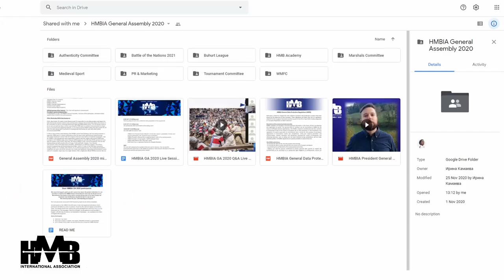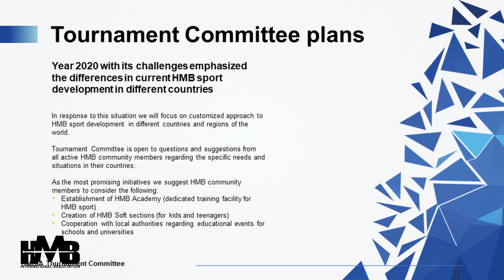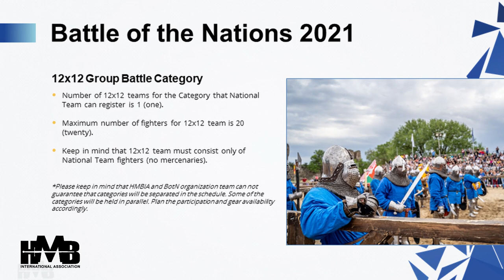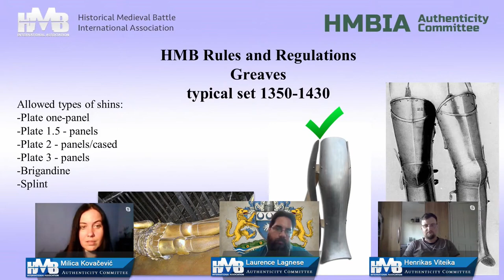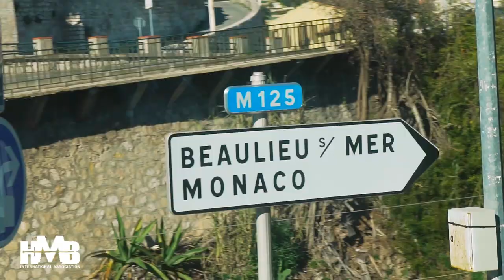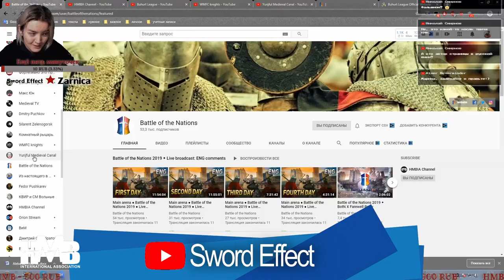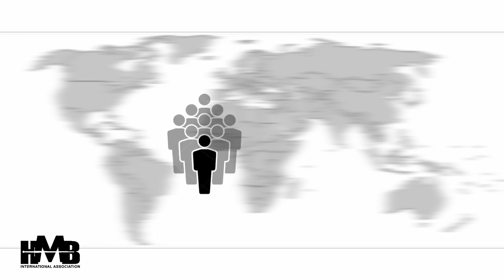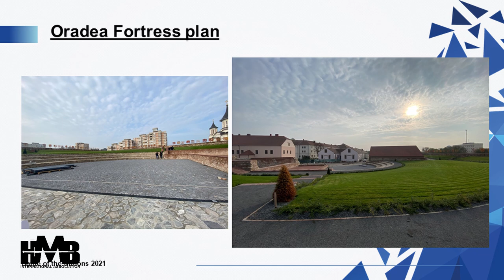HMBIA News Summary ◆ November 2020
All HMBIA plans and ideas on the HMB sport development that were announced and discussed at the annual General Assembly which was held online for the first time in 10 years. Timecodes ↓↓↓

IN THIS EPISODE:
1:35 New format of the online General Assembly - zoom them all
3:10 HMB development in numbers - who and how many
4:20 Tournament Committee plans - educational courses and Duel League
5:15 All Battle of the Nations 2021 categories - divisions, new categories
7:50 Battle of the Nations 2021 registration and draw
8:30 Authenticity Committee structure and council
9:15 Authenticity Committee Q&A group - new way of interaction
10:15 New Authenticity documents in progress
10:45 Implementation of the gauntlets regulations  - postponed with some exceptions
11:25 Marshals Committee - impressive numbers
12:13 Changes in the rules for Sword and Shield category
12:36 Full Plate Harness category
13:08 Buhurt League - flagship tournament and season prolongation
14:35 What is HMB Academy?
16:20 HMB instructor certification
17:27 Int rigths - how to use HMBIA video content
18:05 Battle of the Nations on TV
18:55 Press accreditation for Battle of the Nations 2021
19:45 HMB Women - development and future plans
21:40 New Communication Commitee - conference leaders and bonus system
24:05 BotN 2021 venue details
24:55 How many kings were buried here and why America was discovered thanks to Oradea.
27:40 Main arena - lists and rest area
28:25 What about a historical camp?
29:16 Extra options for those who prefer comfort
29:40 Covid19 precautions